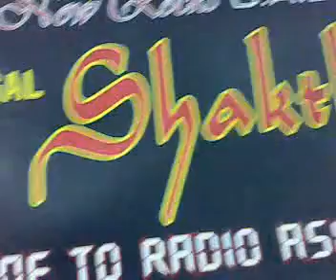Dilshaad On Air at Shakthi Fm 94.7 FM UAE 3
Studio Enter For Midnight Show by Dilshaad